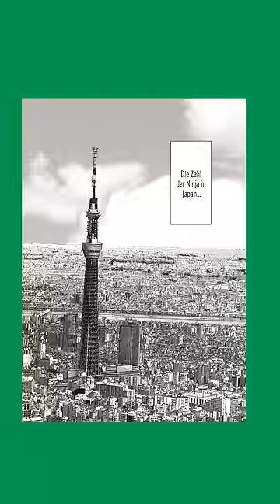UNDER NINJA: Düstere Ninja-Action im modernen Japan!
Wenn du gerade dabei bist so richtig zu entspannen… klingelt plötzlich der Pizzabote mit der Ninjaausrüstung an der Haustür.

In UNDER NINJA entführt "I am a hero"-Kultzeichner Kengo Hanazawa seine Leser*innen mit seinem neusten Streich in eine Welt voller düsterer Ninja-Action, inmitten des modernen Japan!

Darum geht`s in UNDER NINJA:
Der 17-jährige Kurou ist einer von 200.000 Ninjas, die als »Schläfer« auf Aufträge warten. Registriert bei einer Agentur, die nach dem Zweiten Weltkrieg zum Schutz des Pazifikraums vor Terrorismus und Gewalt gegründet wurde, soll er gegen ausländische Attentäter antreten. Der erste Einsatzort wird ausgerechnet eine Schule sein – für Kurou als NEET der absolute Albtraum…

Ihr wollt keine Manga-Neuheit mehr verpassen?